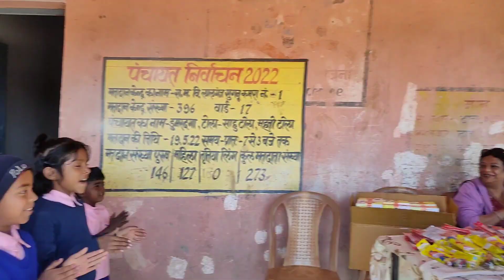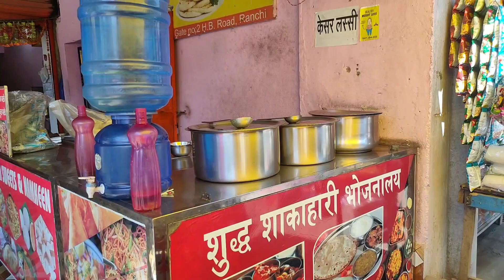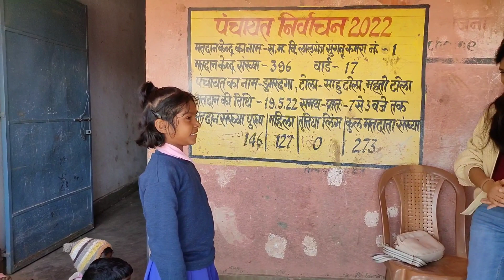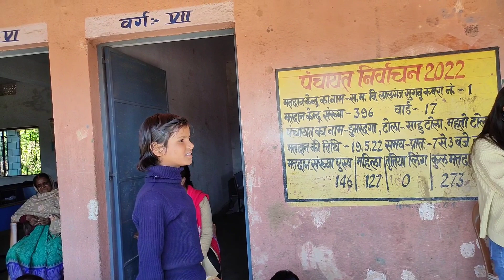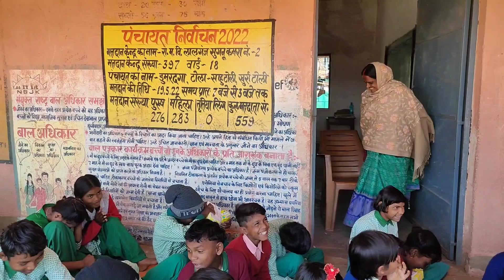आपकी खुशियां डबल हो जाएगी इन बच्चों के साथ | कभी इनके साथ अपनी खुशियां बांट के देखें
hello doston 🙏
                   इस वीडियो में हम लोगों ने कुछ नया करने का कोशिश किया है अपनी खुशियों को गरीब बच्चों के साथ शेयर करने का कोशिश किया है आप भी कभी इन गरीब बच्चों के साथ अपनी खुशियां बांट के देखिए आपको बहुत ही अच्छा  फील होगा ,ट्राई करके देखिए 🙏

Rohit pandit
Ranchi ( Jharkhand )